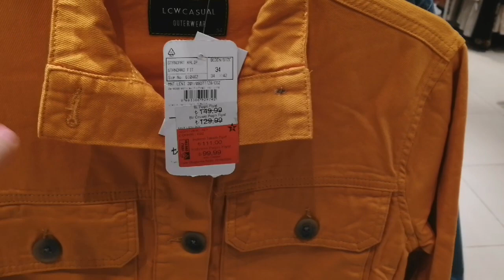30.09.20 Турция. И снова Нурик! Рыбный ресторан. Турецкое мороженое.